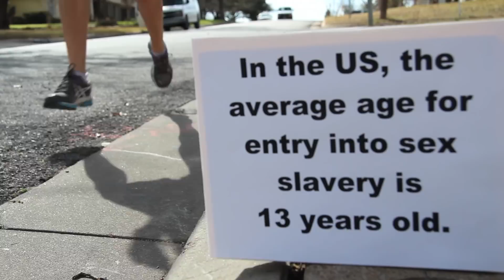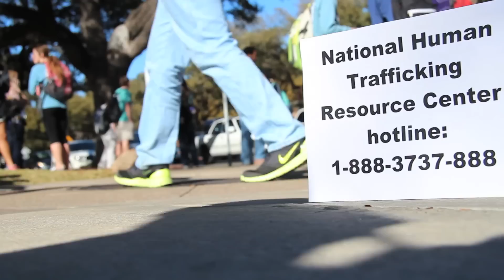Are You Listening?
Human trafficking panel March 6, 2013 4-6pm Sid Rich Lecture Hall 2
Panel:
TCU Department of Political Science
Cook Children's Hospital
Mosaic Family Services
Traffic 911
ACH Child and Family Services
*Composition by Will Wood